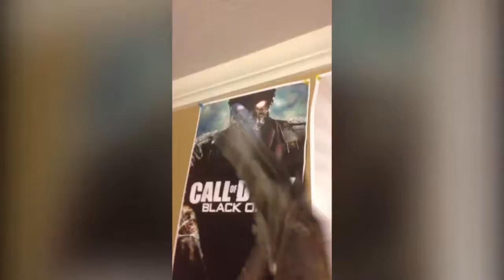How to be a good cod player in REAL LIFE